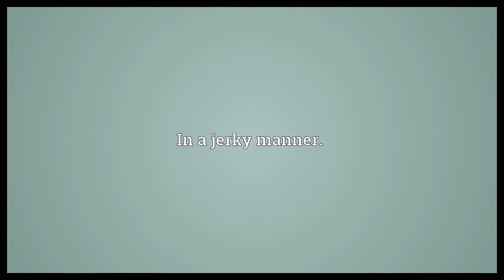Jerkily Meaning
Video shows what jerkily means. In a jerky manner..  Jerkily Meaning. How to pronounce, definition audio dictionary. How to say jerkily. Powered by MaryTTS, Wiktionary